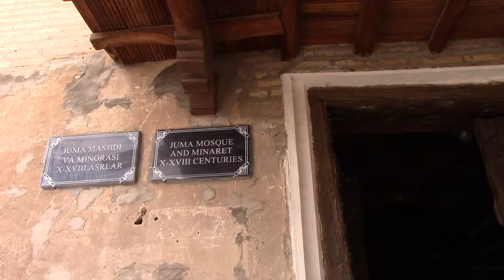Прогулки по Ичан-Кале в Хиве. Узбекистан-2019. Часть 28